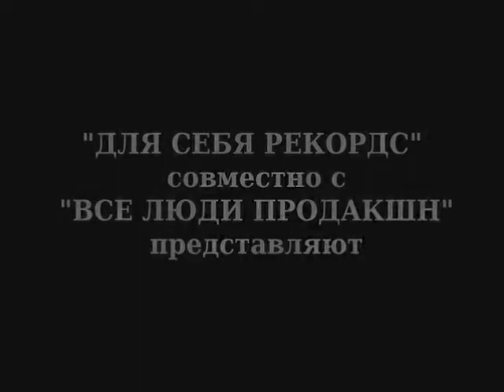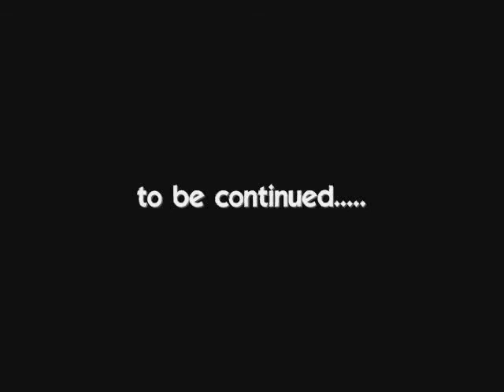''Беломор Трофи 2" 30.07.11.